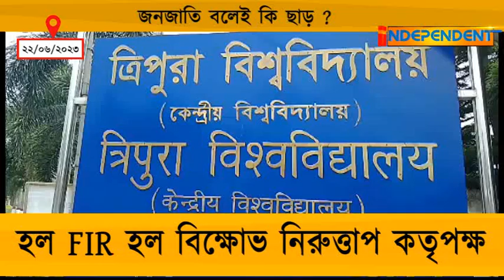জনজাতি বলেই কি ছাড় ?ছাত্রীর শ্লীলতাহানি অক্ষত শিক্ষক !আন্দোলনে উত্তাল বিশ্ববিদ্যালয় !